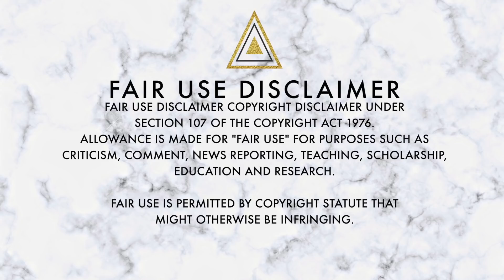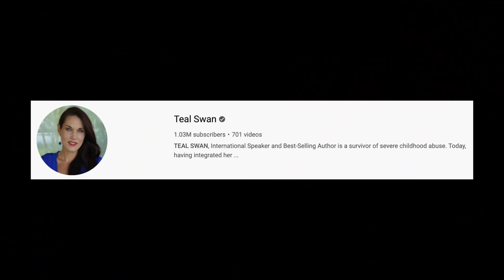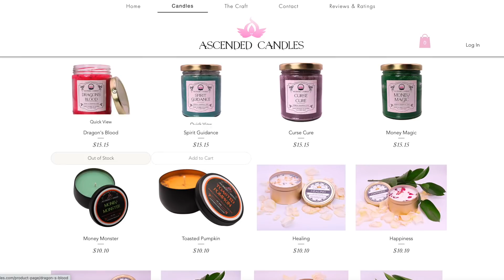Psychic SLAMS Teal Swan on "RESET BUTTON"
Suicide is a VERY serious issue nationwide. How TealSwan isn't in jail for this is beyond me!

⚜️ Have paranormal issues and need help? I can help you for FREE! Go to my official website to send me a paranormal advisory request and I will help you if I can.